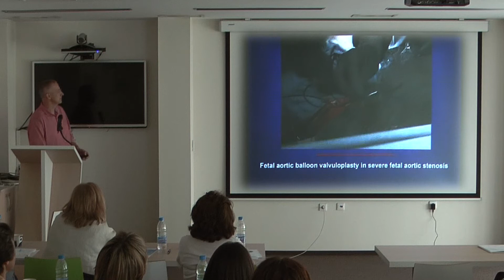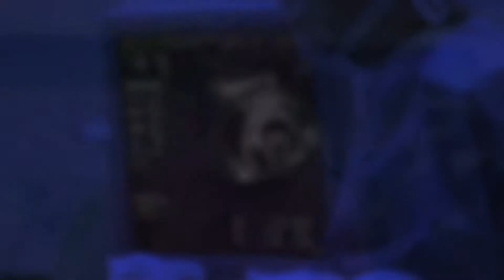Светило на пренаталната медицина в МБАЛ "Надежда"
Световноизвестният германски специалист по пренатална хирургия проф. Томас Кол беше един от лекторите на "Разширен скрининг за фетални кардиални аномалии". Събитието беше организирано от звеното по пренатална медицина на МБАЛ "Надежда" и събра много специалисти от цялата страна.